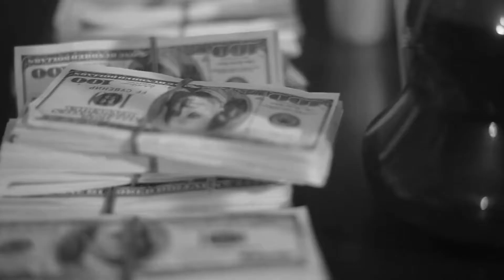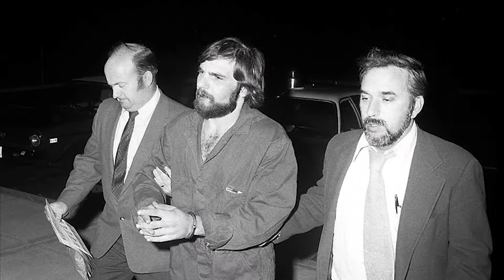Top 8 Mansions You Won't Live in for Free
When they say there isn't such a thing as a free lunch, they weren’t joking because this video explains it all.  Because there are some mansions that you won’t live in if you were offered to for free.

NEXRICH is the channel made to watch the lifestyle of famous celebrities people on earth,
Whether you want to learn about inspirational innovators around the world, money topics, secret services of different countries, and your self-development learning from the top leading entrepreneurs in the world, - we've got you covered.